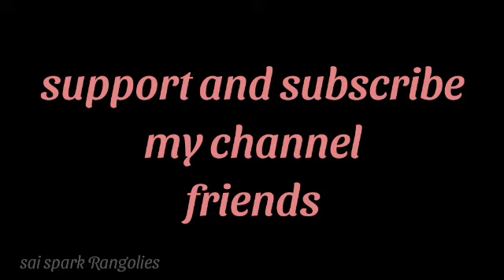7 pulli kolam | creative flower rangoli | simply poo kolam | new rangoli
creative flower rangoli
latest flower rangoli
new rangoli